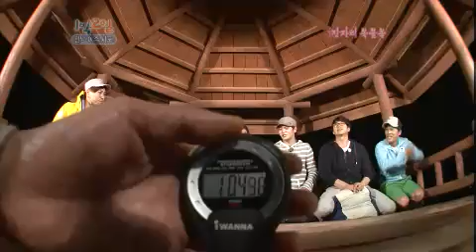[해피선데이] 1박 2일 - Two days and one night 20120701 # 008